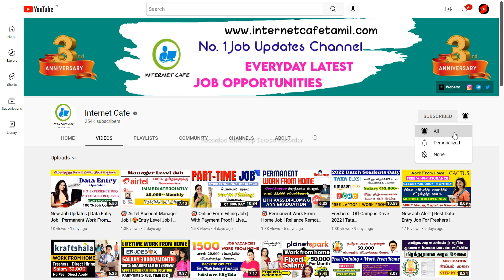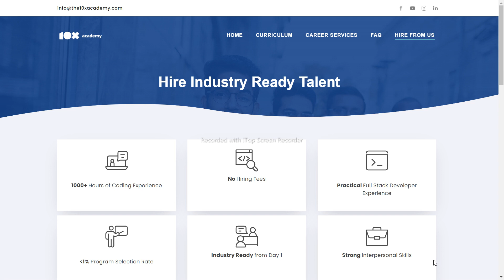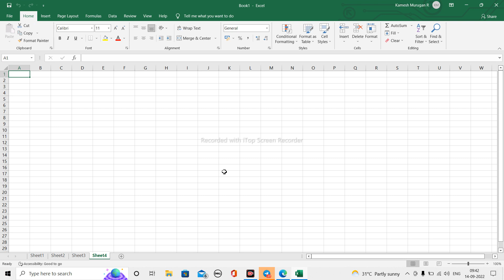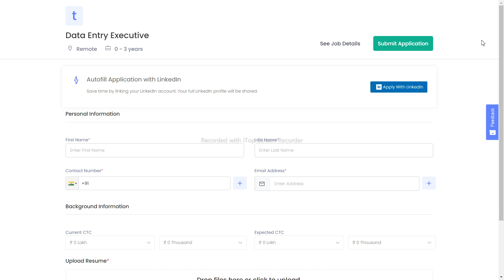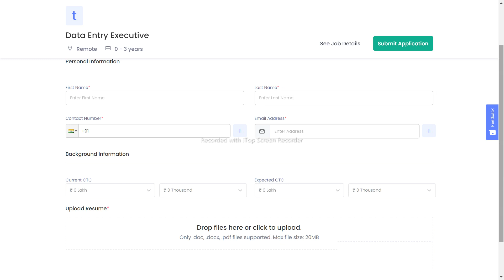New Job Alert | Typing Job For Freshers | Data Entry Job | PAN India | Permanent Work From Home Job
Step:2 - Read the job description Carefully

Step:3 - Fill your personal and academic details

NOT Allowed.

About Channel :

 Hii Everyone..!! 😍